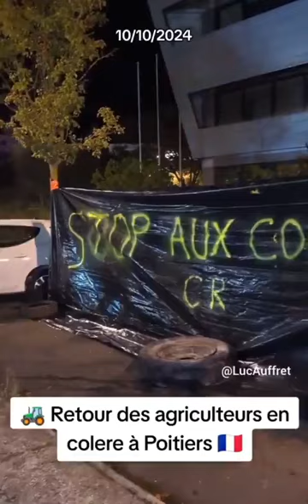Silence assourdissant des médias sur la colère des agriculteurs